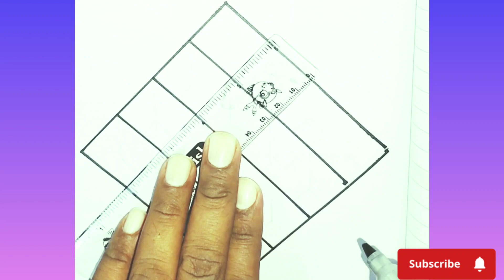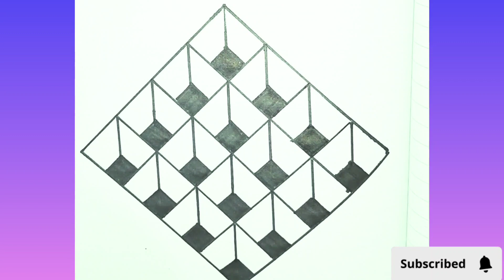eassy 3d Drawing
3d illusion
image 3d illusion
3d illusion drawing
optical 3d illusion
3d illusion wallpaper 4k
3d illusion wallpaper
3d illusion art
3d illusion art easy
3d illusion art drawing
3d illusion artwork
3d illusion box
creating 3d illusion
corner 3d illusion
3d illusion drawing easy
3d illusion drawing step by step
3d illusion drawing easy step by step
drawing a 3d illusion cube
3d optical illusion drawing
how to draw a 3d hole optical illusion
illusion 3d pencil drawings
3d illusion easy
3d illusion easy drawing
3d illusion effect
optical illusion examples
easy 3d illusion drawing
easy 3d illusion